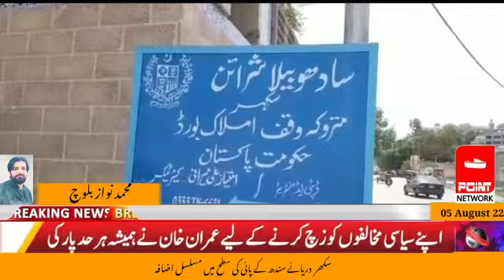Due to continuous increase in water level in Sukkur Indus || M.C || visited the place of Sadhu Bela.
Sukkur Municipal Commissioner Muhammad Ali Shaikh visited the place of Sadhu Bela and reviewed the situation in order to solve the drainage problems due to the continuous increase in the water level of the Indus River.  On the complaints of drainage water back-up, an instruction was issued to identify the tractor mountain as an emergency, after which the presence of two tractor mountains was ensured at the said place so that the problems faced with regard to drainage and the accumulation of water on the roads can be eliminated.  Citizens should not face any problem due to  Later, the Municipal Commissioner visited Imambargahs and different areas of Qureshi Goth, Shahpur, Abad, Arain and other areas to review the arrangements made regarding Muharram-e-Haram and met with officials and route permit holders to hand over the arrangements.  Talked to, the officials expressed their satisfaction on the arrangements made by Municipal Corporation Sukkur and paid tribute to Administrator Sukkur Ali Raza Ansari and Municipal Commissioner Muhammad Ali Shaikh for their efforts.